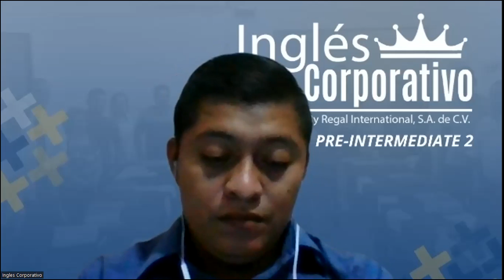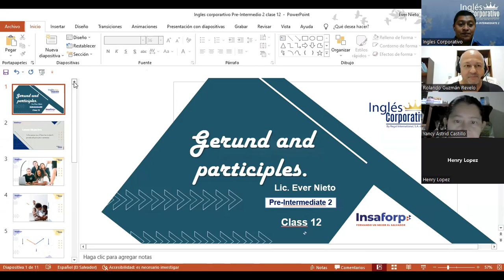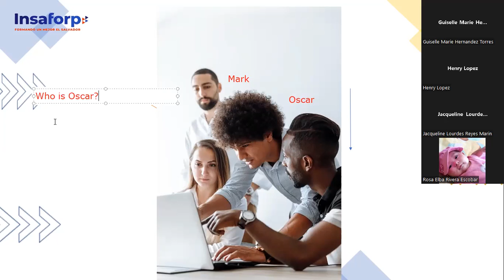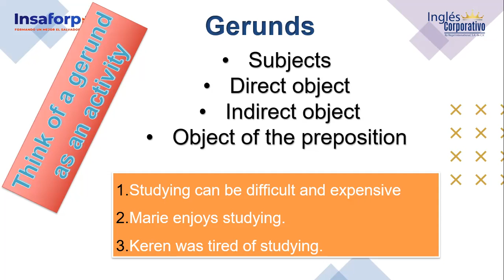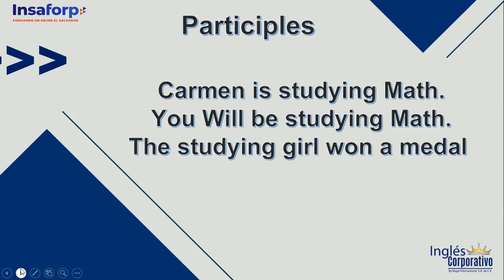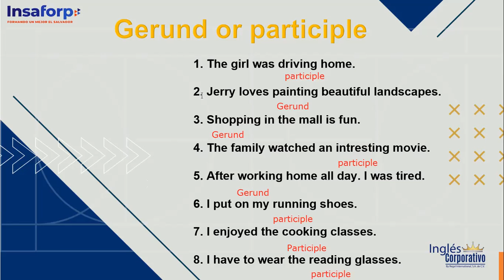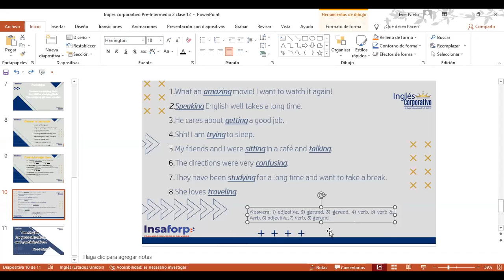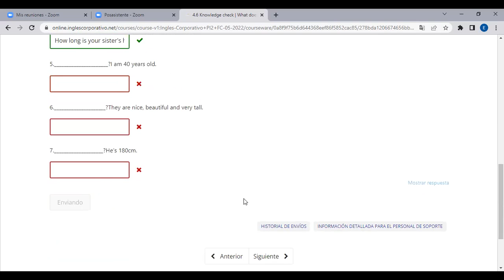Ingles Corporativo-16-06-2022-Gerunds and participles